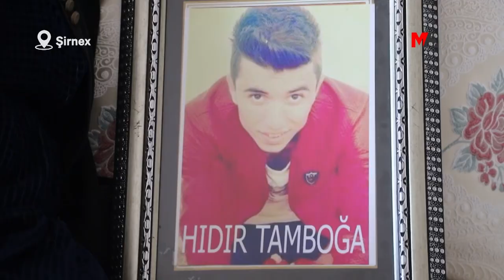ZAROKÊN WAN DI DEMA QEDEXEYAN DE HATİN QETILKIRIN: EM WAN ROJAN JI BÎR NAKİN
Di qedexeya derketina derve ya li Silopiyayê de bi dehan kes li ber deriyên mala xwe bi guleyên sekvanan hatin qetilkirin. Malbatên wan 9 sal in ji bo edaletê têdikoşin û dibêjin: "Em ê wan rojan ji bîr nekin û li pey doza wan bimeşin. Kujerê zarokên me dewlet e."

Li navçeya Silopiya ya Şirnexê li gel îlankirina "Xwerêveberiyê" di 14'ê kanûna 2016'an de qedexeya derketina derve de hat ragihandin. Li gel ragihandina qedexeyan li taxên Başak, Cûdî, Nûh û Ş. Harûn ji hêla leşker û tîmên taybet ên polîsan ve hatin dorpêçkirin. Li ser girên navçeyê polîs û leşkerên sekvan hatin bicihkirin. Li taxan pêvçûnên dijwar qewimîn. Di pêvçûnan de 29 kes di encama gulebaranên hêzên dewletê de hatin qetilkirin. Piraniya wan jî li ber deriyên malan xwe hatin qetilkirin. Her wiha di êrişên dewletê de gelek mizgeft, navendên tenduristiyê û dibistan jî hatin rûxandin. Li gorî rapora ku ji aliyê Komeleya Mafê Mirovan (ÎHD) ve hatibû amadekirin, ji ber pevçûnên ku li navçeyê qewimîn 350 avahî xera bûn û wêran bûn. Her wiha di pevçûnan de hêzên dewletê boriyên avê teqandan û têlên ceyranê birîn. Navçeya ku ji hemû mafên rewa bêpar hat hiştin, di nav şert û mercên giran de li ber xwe da. Malbatên kesên ku di qedexeyên derketina derve de hatine qetilkirin 9 sal in li benda edeletê ne.

Malbatên ku zarokên wan di dema qedexeyê de hatin qetilkirin gotin ku kujerê zarokên wan dewlet e.